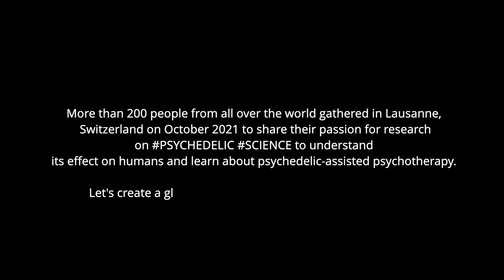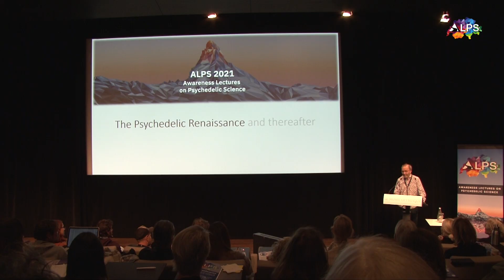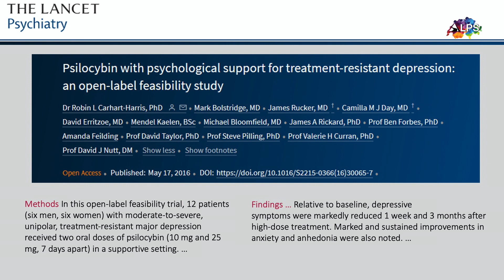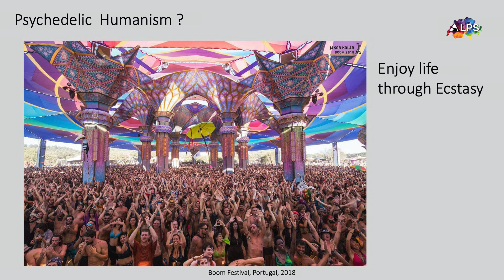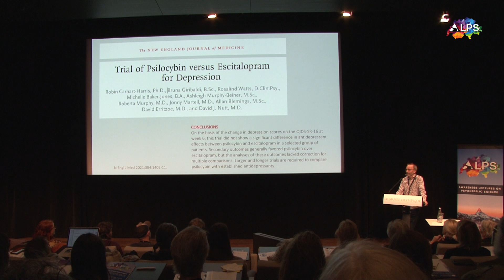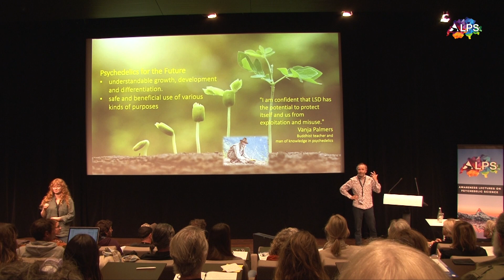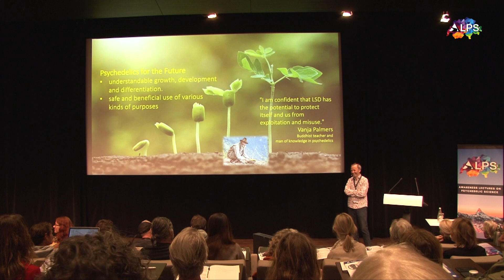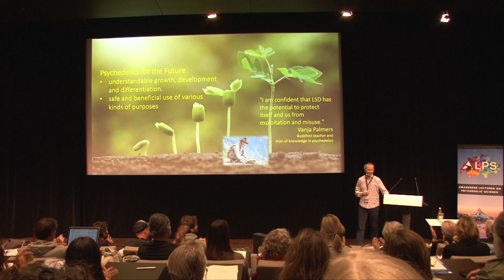The Psychedelic Renaissance by Peter Gasser MD, at the ALPS Conference 2021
The presentation is from Peter Gasser, a Swiss Psychiatrist Psychotherapist FMH, President Swiss Medical Society for Psycholytic Therapy.

Video was recorded during the Alps Conference 2021 on psychedelic research in Lausanne, Switzerland on 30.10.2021.